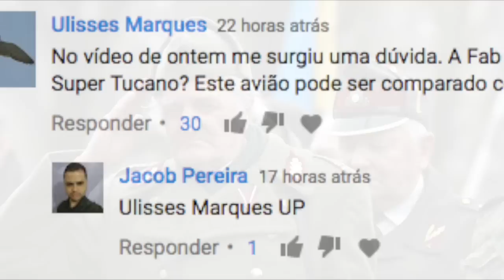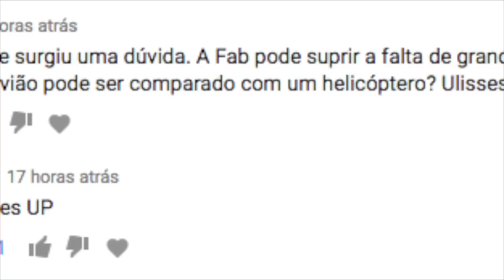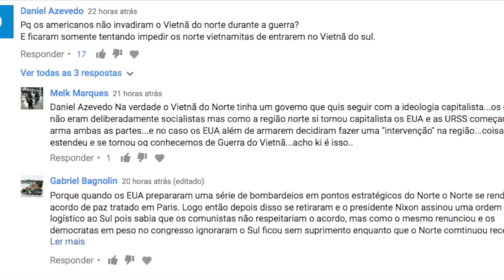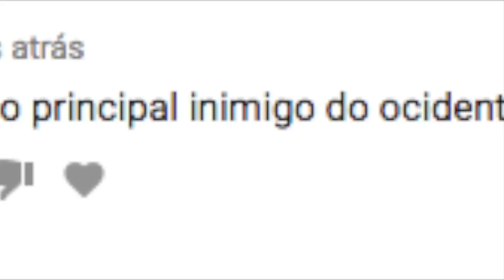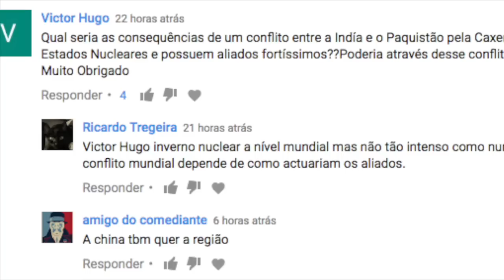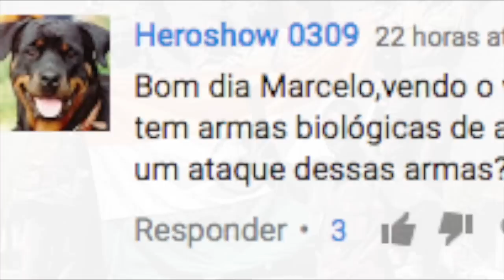Hoje no Mundo Militar Responde #8 - Respostas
Perguntas:

1ª “O Brasil pode compensar a falta de grandes quantidades de helicópteros de ataque com os Super Tucano?”

2ª “Pq os americanos não invadiram o Vietnã do Norte durante a guerra?”

3ª “No futuro acredita que o principal inimigo do ocidente será a China?”

4ª “Quais seriam as consequências de um conflito entre a Índia e o Paquistão pela Cashemira? Como são ambos potências nucleares, há o risco de um guerra nuclear na região?”

5ª “O Brasil tem armas biológicas?”